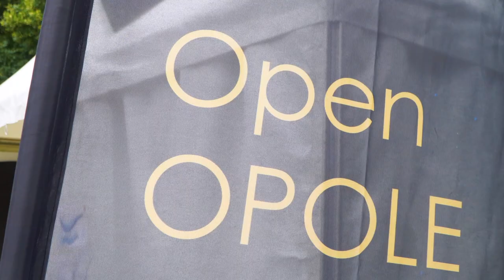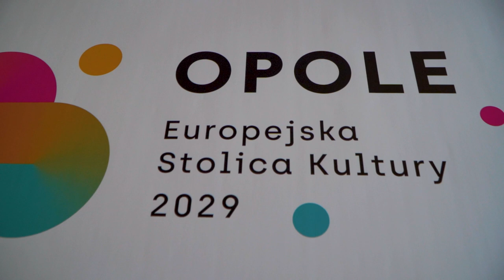Opole Europejska Stolica Kultury 2029 - konferencja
Opole będzie pretendować do tytułu Europejskiej Stolicy Kultury oraz organizacji wydarzeń z tym związanych w roku 2029. O tym niezwykle prestiżowym dla "stolicy Polskiej Piosenki" projekcie poinformował dziś prezydent miasta Arkadiusz Wiśniewski.